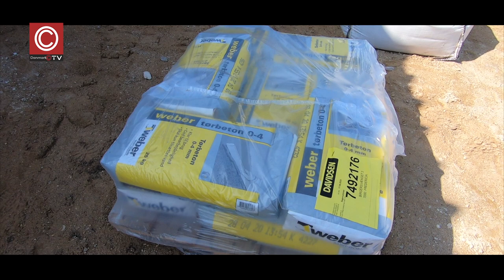Vores Drømmehus, afsnit 5 - "Huset tager form"